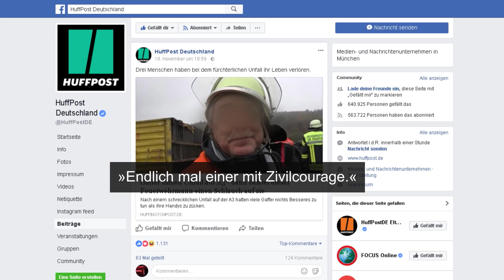WAS tun gegen UNFALL-GAFFER? | SAT.1 Frühstücksfernsehen | TV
Ein Feuerwehrmann, der bei einem schlimmen Auto Unfall mit Toten Dienst hat will etwas gegen die Unfall-Gaffer tun, die sogar Fotos vom Unfall und den Toten machen. Als auch Ermahnungen der Polizei nichts bringen, richtet er den Wasserschlauch auf sie. Doch grade dafür soll er nun bestraft werden..